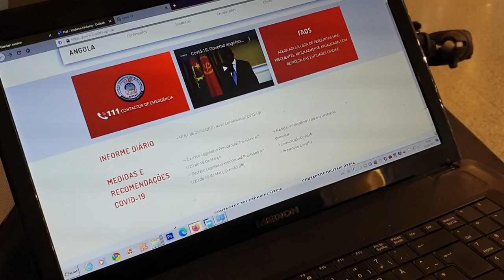How is difficult Traveling to Luanda/Angola from Copenhagen Airport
On this video I am at the Copenhagen airport vlogging about the difficult one facing traveling this days during pandemic times